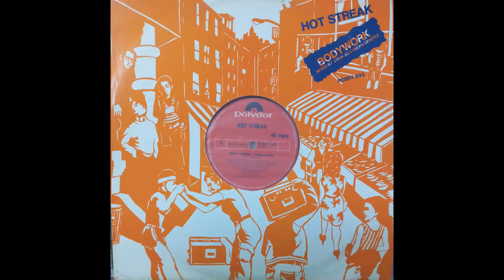HOT STREAK BODYWORK 1983